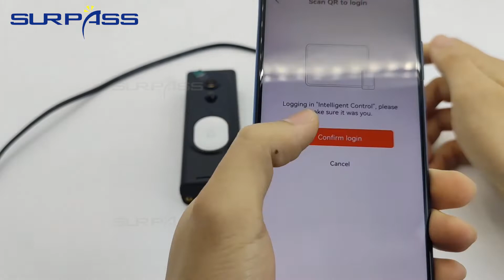Visual Doorbell Instruction by TUYA APP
The new arrival product Portable Visual Doorbell.
It can use with our in wall amplifer and moblie phone by TUYA APP.
Testing model: SP-PW420T.